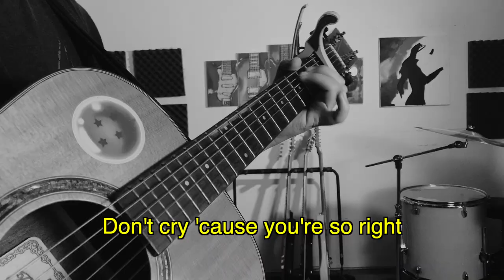Naruto closing 1 - Wind | Akeboshi (Acoustic cover)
Here’s our acoustic cover of the very first closing song for NARUTO, “Wind” by Akeboshi

Note: We covered the ending version, not the full song hehe!